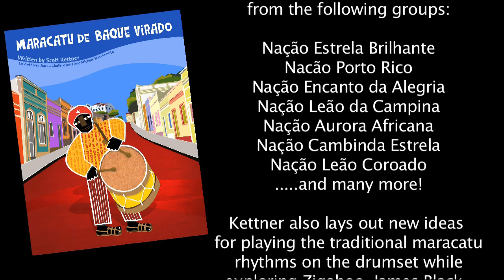Scott Kettner: Maracatu for Drumset 7: Indigenous Alfaia Technique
A Vic Firth Lesson Series with Scott Kettner from his book, "MARACATU FOR DRUMSET AND PERCUSSION," available through Hal Leonard Publications.

This lesson series will explore rhythms and instruments from the northeast of Brazil. Using four-way coordination and groove technique Scott will apply these polyrhythmic voices melodically around the drumkit and discuss concepts for applying these rhythms in a jazz, funk, or rock context.

Scott will also discuss the parallels these rhythms share with New Orleans 2nd Line and Mardis Gras Indian grooves as well as concepts for improvising around the drumset using the Maracatu and Baião ostinato pattern as a foundation. Techniques and soloing methods for playing these rhythms with the pandeiro and drumset together will also be discussed.

ABOUT SCOTT KETTNER:
Scott Kettner is a drummer, percussionist, composer, recording artist, and Artistic Director/Founder of world renowned Brazilian fusion band Nation Beat, who performed together with Willie Nelson at the 2008 Farm Aid concert. He's also the founder and director of Maracatu New York, the first organized maracatu group in the USA.

A graduate of the New School University Jazz and Contemporary Music program and a long time student of Billy Hart, Kettner has studied intensively in Brazil and has become a member of one of the legendary traditional Maracatu groups from Recife, Brazil, Maracatu Nação Estrela Brilhante (founded in 1906).

In 2003 and 2005 Scott was awarded an artist grant from the Brooklyn Arts Council for his project Maracatu New York and Nation Beat and was elected a 2006 Latin Jazz Ambassador by the U.S. State Department.

As a sideman, Kettner has worked and recorded with world famous Brazilian percussionist Cyro Baptista, Klezmer trumpeter Frank London and the Klezmer All Star Brass Band, Grammy award-winning producer Andres Levin, and many others.